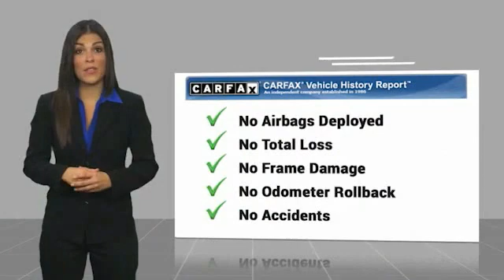2016 Kia Sedona Crossville, McMinnville,Nashville,Murfreesboro, Cookeville, TN Live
2016 Kia Sedona LX

Overdrive USA
1510 Interstate Drive

Don't miss this 2016 Kia. Make a great choice today with this must-have mini-van. Learn more about this mini-van by contacting the dealership today and own it today.